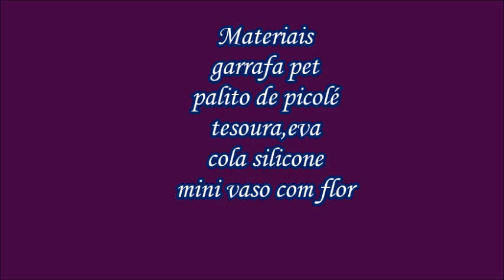Arranjo de parede com palito de picolé fácil,ideias incríveis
Ideias com garrafa pet e eva fácil para vender ou presentear,
Arranjo de parede com palito de picolé,
Arranjo de parede com palito de picolé fácil,
arranjo de parede com palito de picolé e garrafa pet fácil,lembrancinha,aniversario,decoração,reciclagem
arranjo de parede com palito de picolé e garrafa fácil,lembrancinha,decoração,reciclagem#artesanato
arranjo de parede com palito de picolé#artesanato
Best Out of Waste Plastic Bottle Flower Vase,how to make flower vase,plastic bottle craft idea,
IDÉIAS com Garrafa Pet e Eva - fácil - para Vender ou presentear - DIA DAS MÃES ,DIA DOS NAMORADOS
Ideias com garrafa pet e eva fácil
Cestinha de garrafa pet e eva
vaso de garrafa pet e eva
Ideias com eva para presentear ou vender
Ideias com eva para presentear e vender
ideias com garrafa pet e eva para presentear ou vender
Ideia de Lembrancinha feita com Garrafa Pet
ideias com garrafa pet e eva,
Best Out of Waste Plastic Bottle Flower Vase, vaso de garrafa pet,
Bottle flower vase,Diy,.plastic bottle craft idea,how to make,how to recycle plastic bottles at home,
faça você mesmo,diy fácil,ideias incríveis,recicle,crie,e personalize